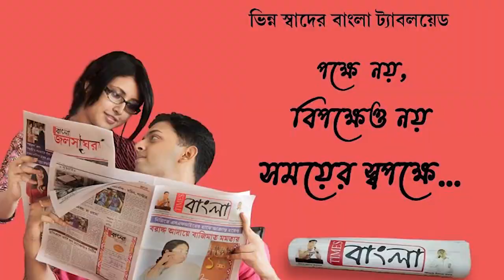বাসন্তী পূজার মহাষষ্ঠী আজ